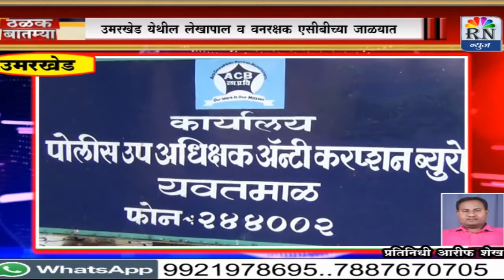RN NEWS उमरखेड़ येथील लेखपाल व वनरक्षक एसीबीच्या जाळयात.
उमरखेड़ येथील लेखपाल व वनरक्षक एसीबीच्या जाळयात.